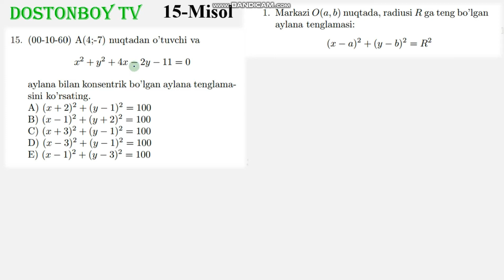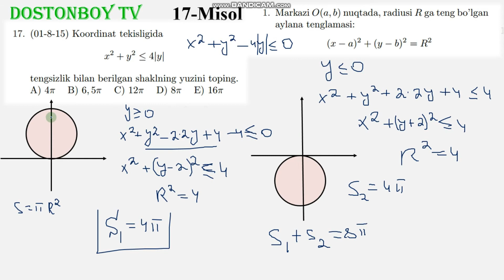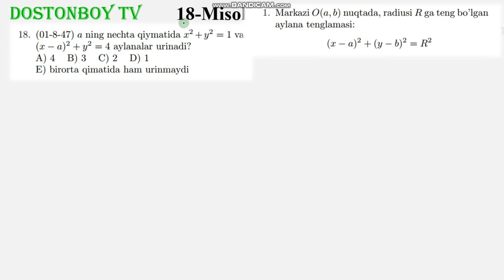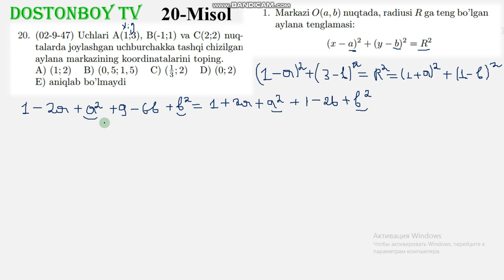30-DARS 2-QISM 3.6.9 Aylana tenglamasi .Айлана тенгламаси. математика Telegram-993238227 to'lo uchun